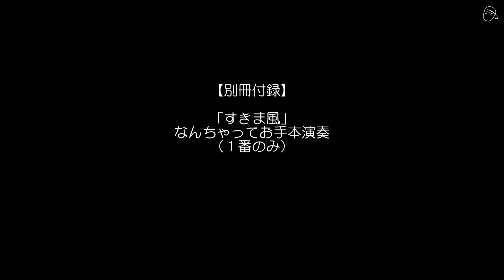【別冊付録】『すきま風』なんちゃってお手本演奏#ギター#弾き方#アコギ#弾き語り#初心者＃入門#JPOP#昭和歌謡#ステイホーム#趣味#定年#昭和レトロ#おすすめ#杉良太郎#認知症予防